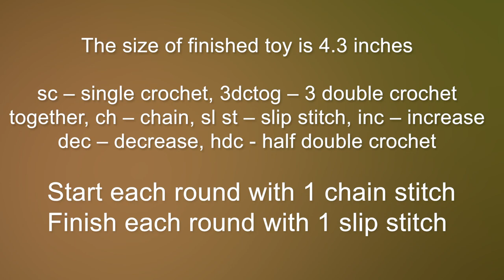Crochet Tutorial Amigurumi Acorn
Feel a touch of autumn. Grab your hook, a mug of hot chocolate and crochet a cute amigurumi acorn.
You will need:
Hook 5.0
Himalaya Velvet (100gr/131yards)
Safety plastic eyes 0.4 inches
Fiberfill
Needle
The size of finished toy is 4.3 inches
sc – single crochet, 3dctog - 3 double crochet together, ch – chain, sl st – slip stitch, inc – increase, dec – decrease